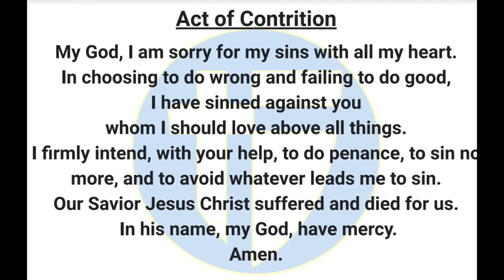The Halo Morning Show 2/29/24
Announcements and more for Thursday February 29 2024